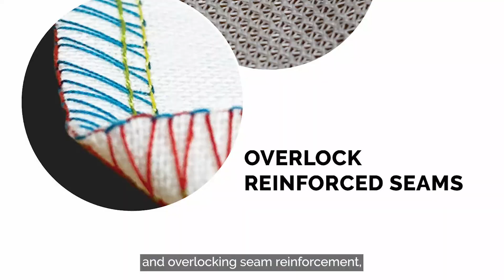SPACE SHUTTLE Space Explorers Plush and Rope Dog Toy - Furhaven Pet Products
Prepare for liftoff with Furhaven's Space Explorers Space Shuttle Plush! Cute embroidered details line the soft plush fabric, adding character and charm that are out of this world. The stuffless wings produce crinkle sounds that mimic the rustling of moving prey, providing additional stimulation to your pup.

DESIGNED FOR PETS: Our Space Explorers plush toys provide entertainment and mental stimulation for dogs of all ages; they're perfect for light to moderate chewers, and pups that love to cuddle with soft plush toys
FUN & PLAY: The Space Shuttle plush toy comes with a built-in squeaker and crinkly space shuttle wings, mimicking sounds that satisfy your dog's hunting instincts for fun and super engaging play
INTERACTIVE PLAY: The thick braided rope handle makes the Space Explorers Space Shuttle plush toy great for tug play between dogs, or pet and owner; interactive games are a great way to bond with your dog
Recommended for light to moderate chewers.

WARNING: For supervised play only! The toy is not meant to be consumed as ingestion of any non-food item is dangerous to your pet's health. If damage to the product is found, discontinue use and replace as needed.

Furhaven's soft plush toys are made with Ruff Stuff Reinforcement, which adds a tough, heavy-duty, chew-resistant mesh lining to our soft plush toys, making them a little more durable than your average dog toy.